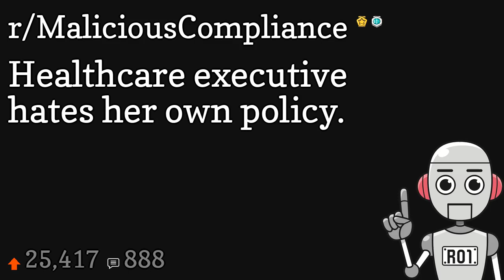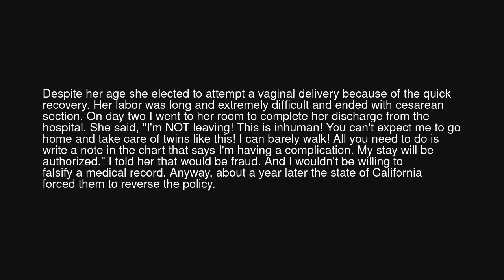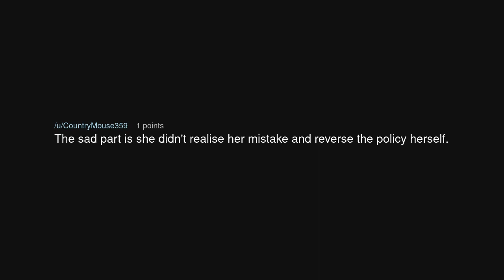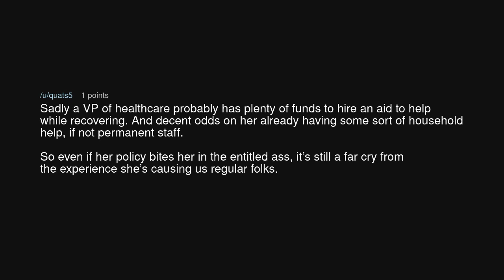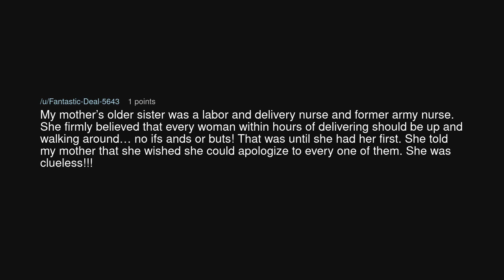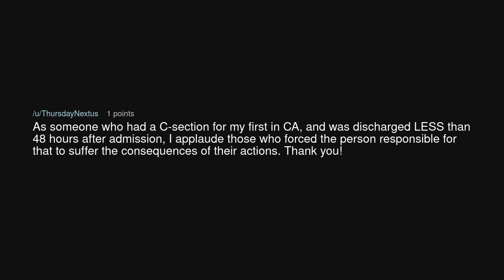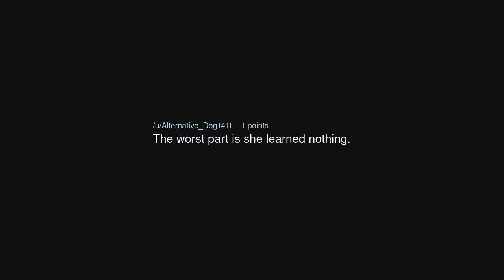Healthcare executive hates her own policy.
Healthcare executive hates her own policy. (r/MaliciousCompliance)

Source: TheGynechiatrist on Reddit (link removed at the insistence of YouTube)